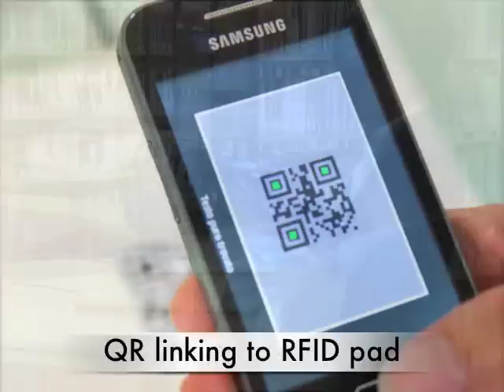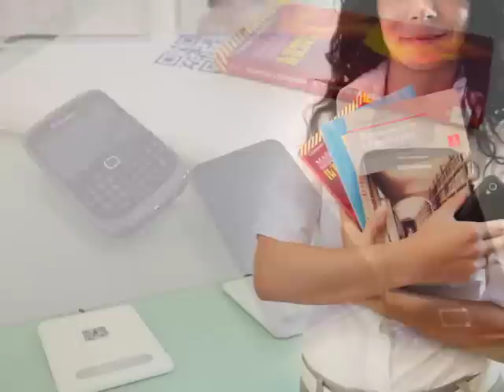Your Library Phone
Bringing mobile apps to the library.  With your library phone you utilize your mobile phone to locate libraries, reserve books, keep informed of library events and check-out material.  No printer.  No check-out kiosk.  Your phone is your virtual library card.